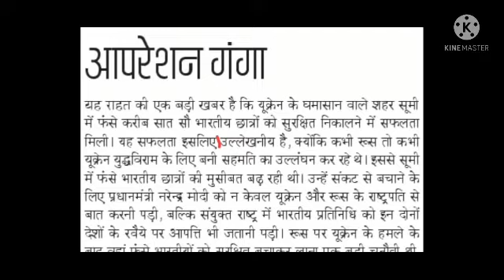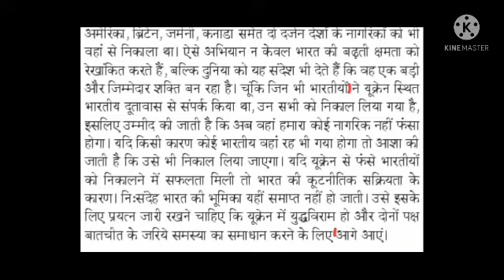Hindi Editorial Dictation @100 WPM #1134, 09 Mar'22, Jansatta,Dainik